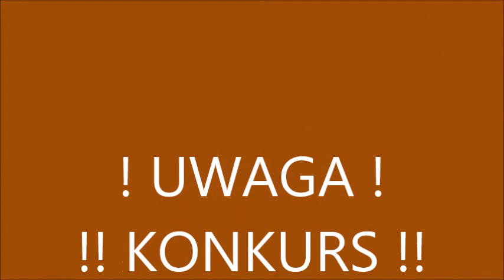6. To dlaczego? - Melorecytacja -Debilio Kudenzo - "Itamburu"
"To dlaczego?" - pyta wielu codziennie swego odbicia w lustrze. O tym, jak to robi Debilio Kudenzo, prawi najkrótszy utwór z płyty "Itamburu"